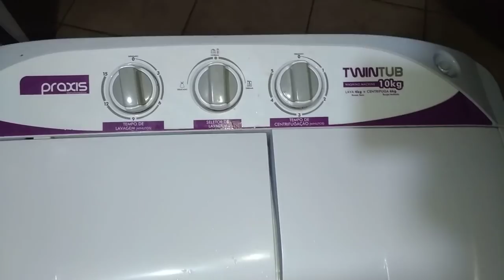Lavadora Twin Tub - Motor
Como é por dentro da lavadora TwinTub.